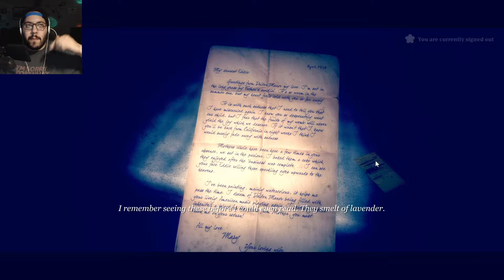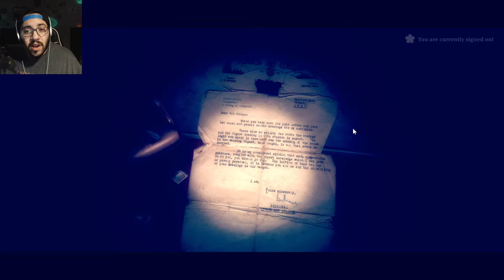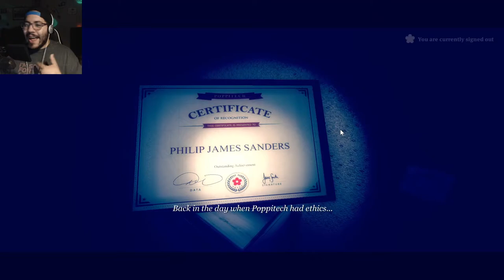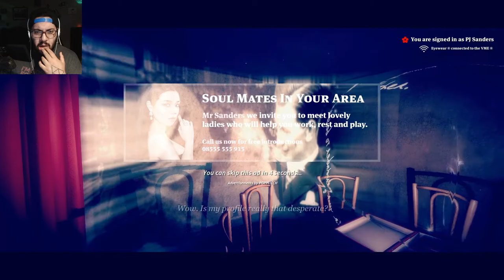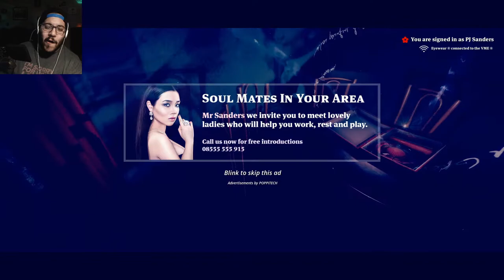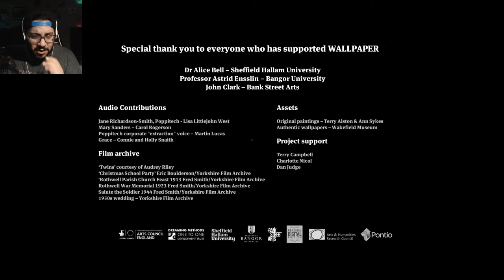Phil. | Wallpaper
Holy crap I can't even tell you how creepy it is to hear my name like that.